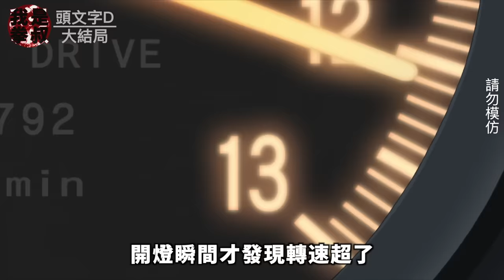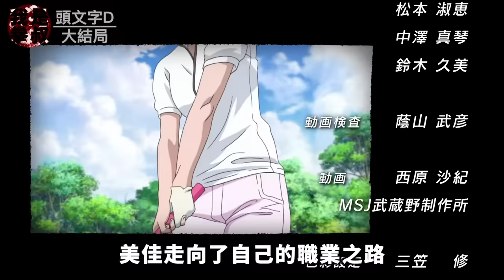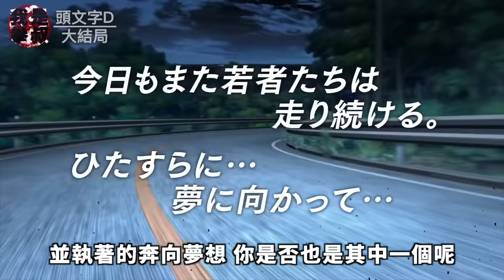頭文字D終章大結局解說:雙王牌賽出傳奇一戰，D計劃完美落幕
大家好我是拳叔，本期就是頭文字D系列大結局啦。D計劃最終戰響尾蛇車隊。上坡有超跑NSX，下坡有十二年路線專精的信司，他駕駛的也是86。面對這樣的對手D計劃會如何應對呢？